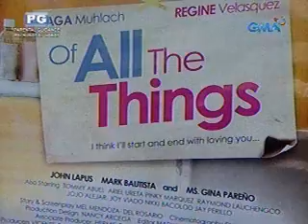Startalk: Tambalang Aga Muhlach at Regine Velasquez